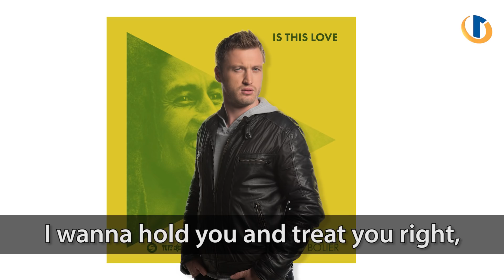Avdić klical na JAMAJKO in ''PRESTRAŠIL'' gospodično na liniji! Le kaj je zinil?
Denis Avdić in Tilen Artač sta Strejnđerja na telefonu, ki vsak dan kličeto v eno tujo državo in poskušata sogovornika čim dlje zadržati na telefonu (vsaj 30 sekund). Po svojih najboljših močeh se trudita, da kljub nepoznavanju njihovega jezika, poskušata sogovornika zadržati čim dlje na liniji.

Zaenkrat sta klicala že v Turčijo, Madžarsko, Nemčijo in Iran, danes pa je na vrsti Jamajka in Avdićev poskus. Ker ne zna jezika, se je odločil, da bo naštel nekaj pesmi, ki pa so sogovornico kar malce prestrašile. I shot the sheriff (ustrelil sem šerifa) in No woman no cry (ženska ne jokaj) nista bili najboljša izbira pesmi.

Kaj misliš, bo prišel do vodstva? Zaenkrat je rezultat 2:2.